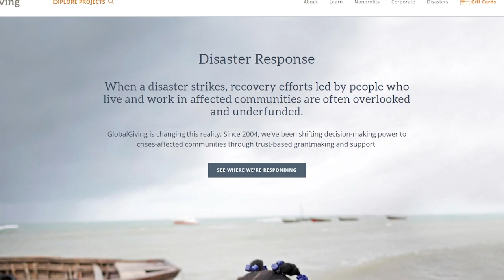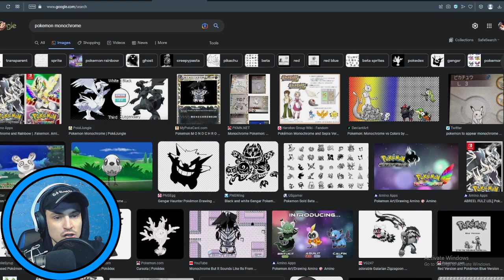Friday Night Funkin Mod | Pasta Night but it's the Pokémon Trainers!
You down to go out and grab a sight of some pasta. perhaps creepy pasta? Lets walk into the bar and take a look at some of the creepy wonders! The Pokémon Trainers are singing I hear. Lets have a listen!